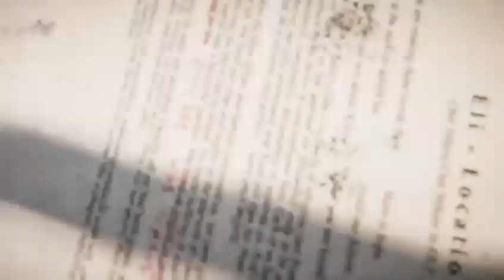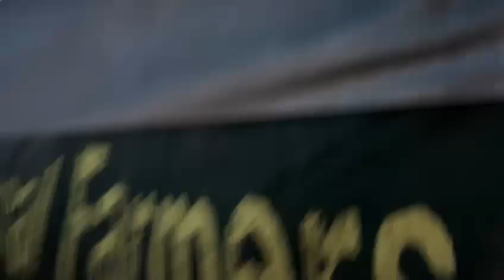Farcry 5 Playthrough - Episode 4 (No Commentary)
All of DameSmiff's music is available for streaming on various platforms!